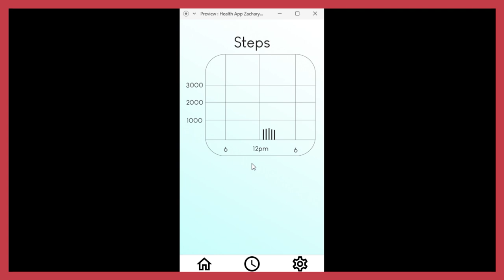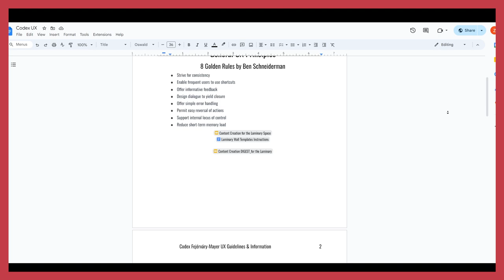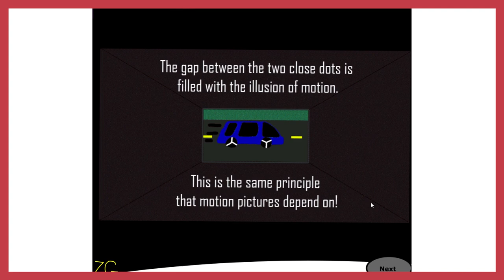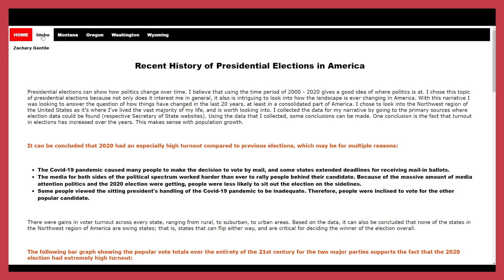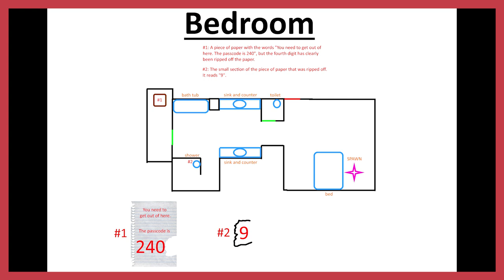Zachary Gentile Demo Reel